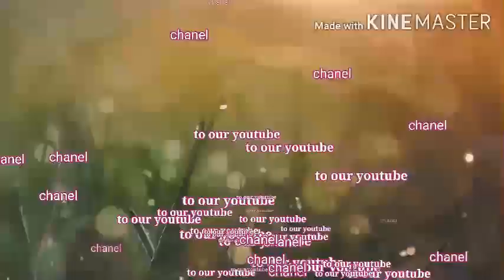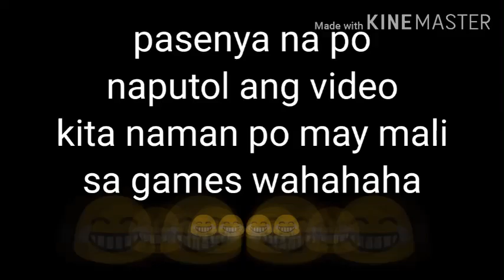Parang may mali sa games kayo na lang po humusga hahaha | ate xiantal birthday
Sana po magustuhan niyo po yung video salamat po